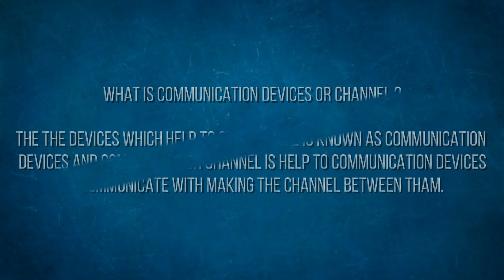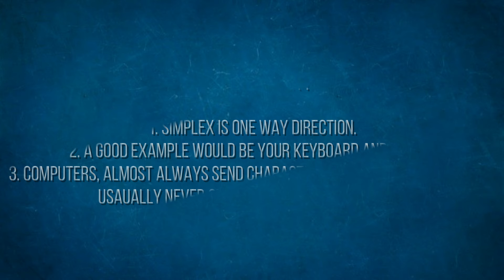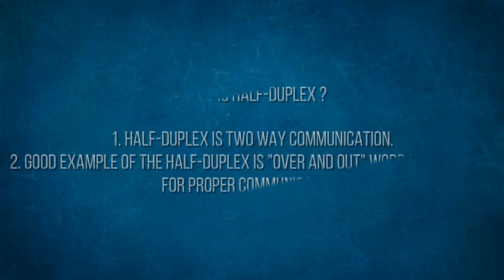WHAT IS COMMUNICATION DEVICES AND CHANNEL ? THEIR TYPES? Details in hindi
hello friends

In this video I have explain what is communication devices and channel and their types